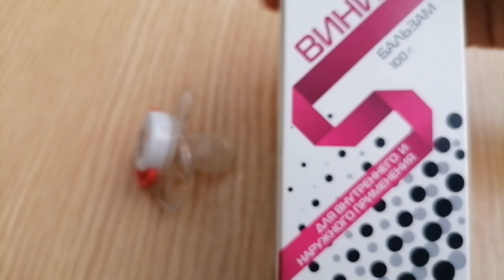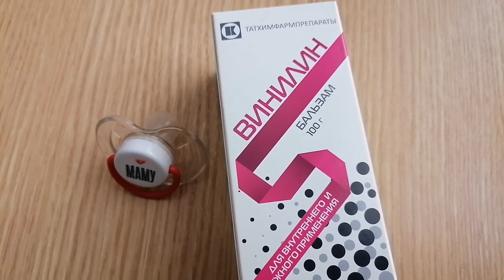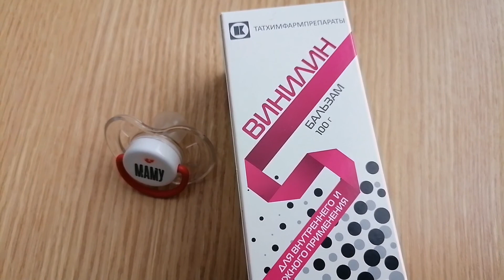Как отучить от СОСКИ/КАК ОТУЧИТЬ ОТ ПУСТЫШКИ